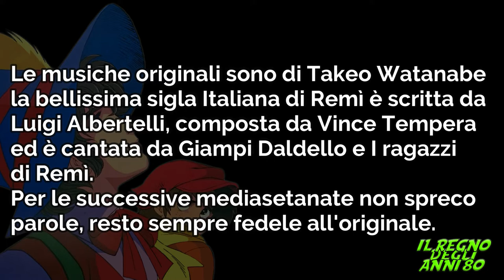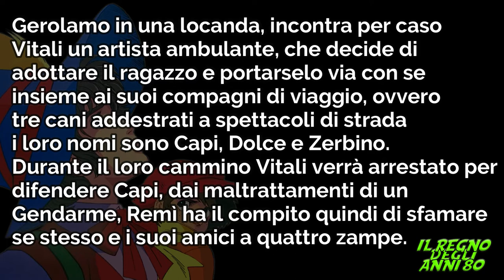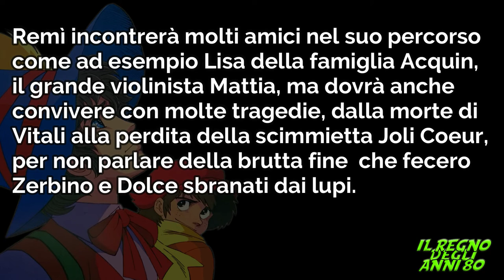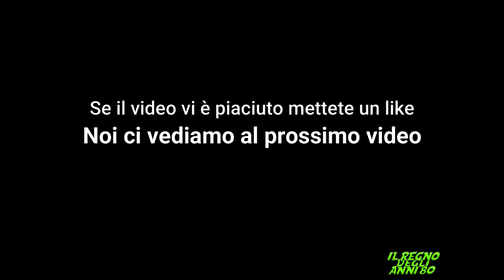Remì - La scheda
Tratto dal romanzo di Hector Malot "Senza famiglia" la scheda di uno splendido cartone animato.

Demised To Shield by Ghostrifter Official